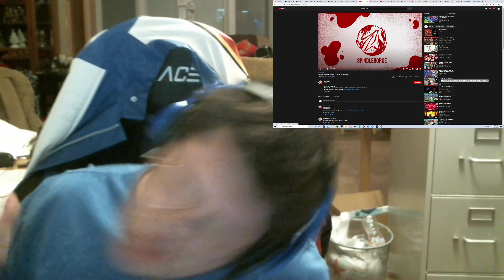Penguinos007 Reacts to HELLUVA BOSS Murder Family S1 Episode 1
Welcome back to another Helluva Boss reaction with penguin and nither.